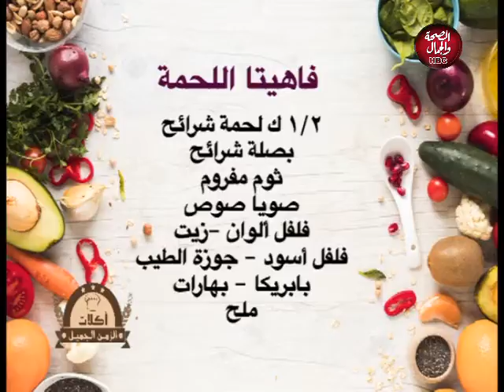اكلات الزمن الجميل | طريقة عمل صدور البط المشوية بدون فرن